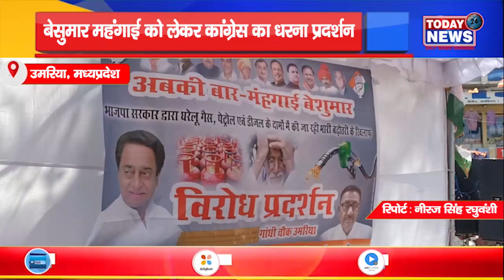बेसुमार महंगाई को लेकर कांग्रेस का धरना प्रदर्शन II TODAY24 NEWS CHANNEL 24x7 II